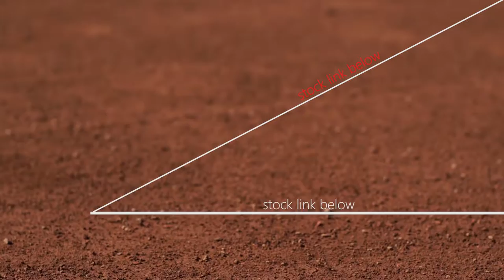Picking Up A Tennis Ball By Foot - TOP SELLING - STOCKVIDEO stock video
tags ignore:
stock video footage hd